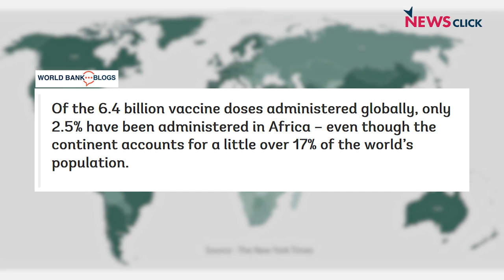ओमिक्रोन सबक़: कोरोना अमीर-गरीब देश में फ़र्क़ नहीं करता, अफ्रीका को छोड़ना महंगा पड़ा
"पड़ताल दुनिया भर की" में वरिष्ठ पत्रकार भाषा सिंह ने ओमिक्रोन के दुनिया पर मंडराते ख़तरे को जोड़ा अफ्रीका की अनदेखी से और इस पर बात की न्यूज़क्लिक के प्रधान संपादक प्रबीर पुरकायस्थ से।